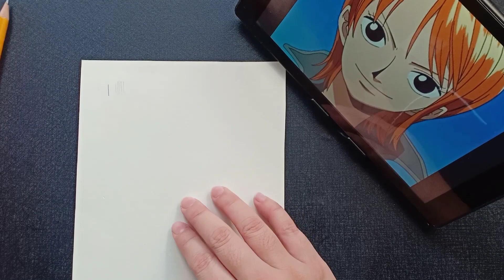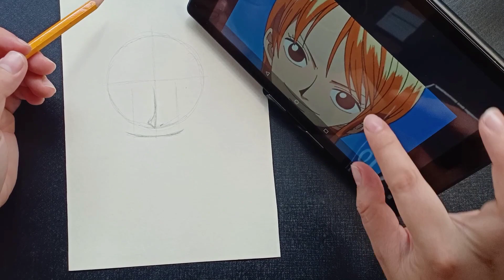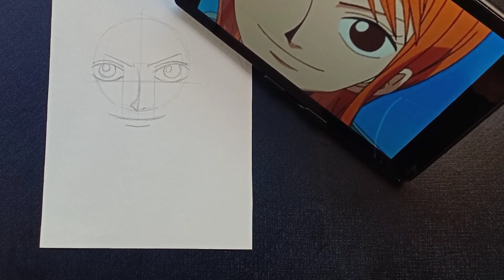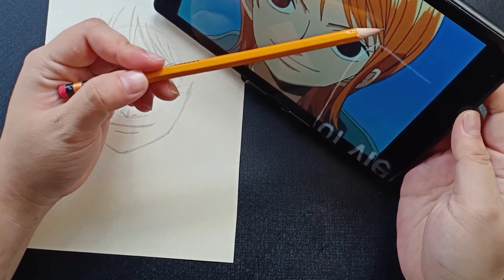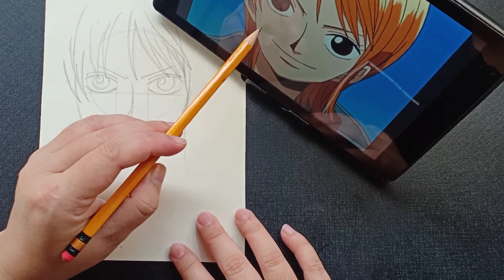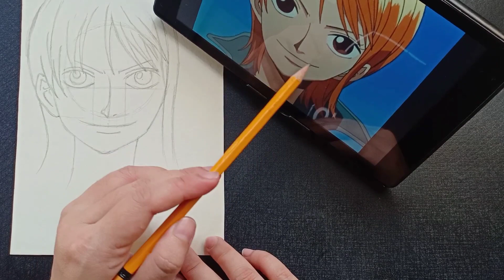🎨How to draw an Anime character | Tutorial for beginners| Nami of One Piece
I made this video for those who are struggling in drawing their favorite anime character ^^

 This is how i do it ! I hope this help ❤️

I made an IG acct for my artworks

Follow me ^^